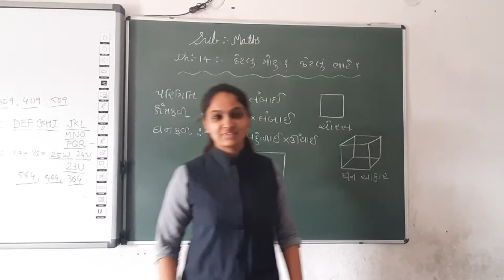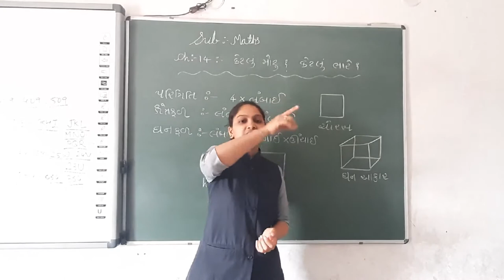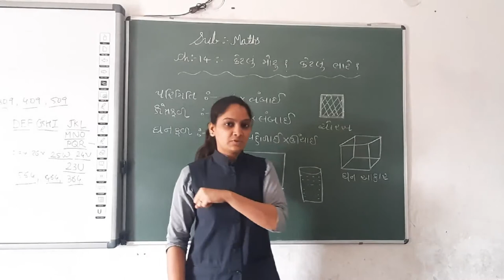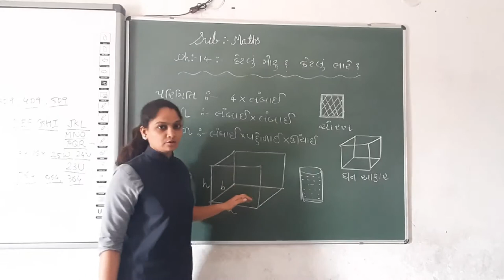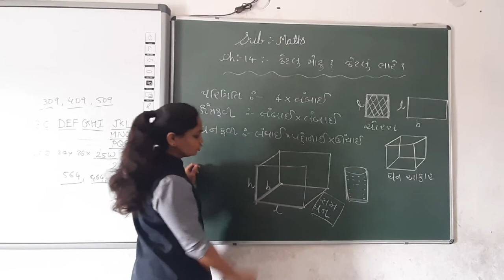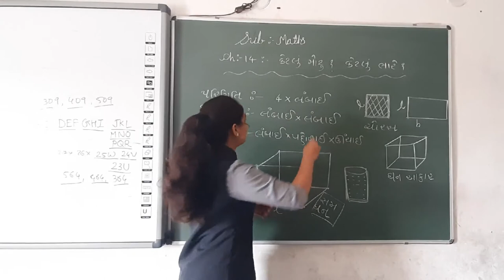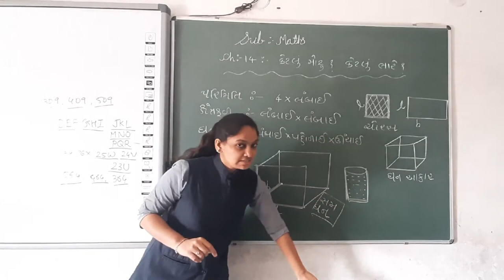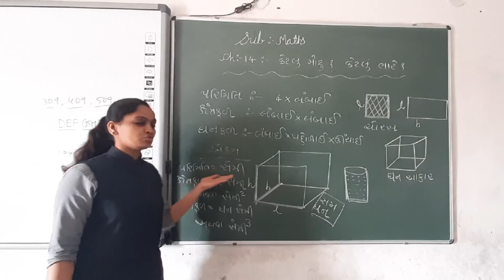GUJ MED STD 5 MATHS CH 14 KETALU MOTU KETALU BHARE PART 1